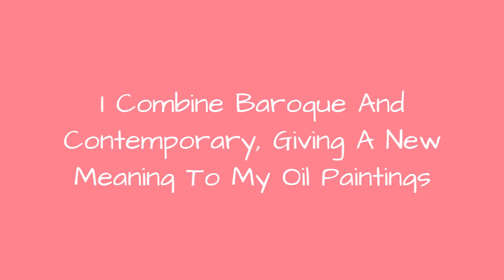I Combine Baroque And Contemporary, Giving A New Meaning To My Oil Paintings 🥰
I'm Naomi Devil, a contemporary painter from Hungary, living and working in Vienna and Budapest.My works are characterized by a very intense visual effect achieved both through composition and the use of colour. In my latest series, I mix mainly baroque paintings with contemporary elements and minimal architecture. I give a new meaning to these masterpieces by taking out figures from their original context and putting them into new contemporary ones.
0:00 - Intro
0:00:12 - Birth Of Venus
0:00:21 - Pool Scene
0:00:30 - Cheeky Chiquita
0:00:39 - Airship
0:00:48 - Food Envy
0:00:57 - Fear And Loathing In Ozora
0:01:06 - Titania And The Cockatoo
0:01:15 - Mykonos
0:01:24 - Sepherdess